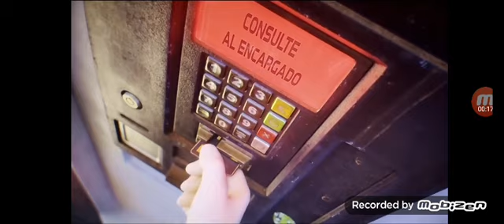Despicable Me 4: Card Not Read